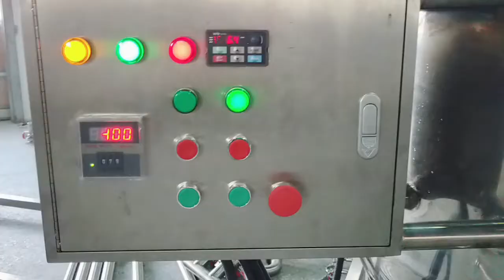Facial Hydrating Face Patch Making Machine Eye patches filling and packing line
Suki Wu
ADD:NO. 26 LONGGUI NANLING CENTRAL,TAIHE TOWN,BAIYUN DISTRICT, GUANGZHOU ,CHINA